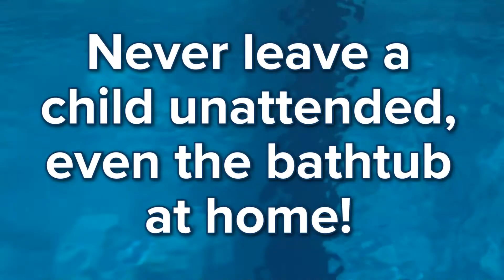Always Swim With a Buddy